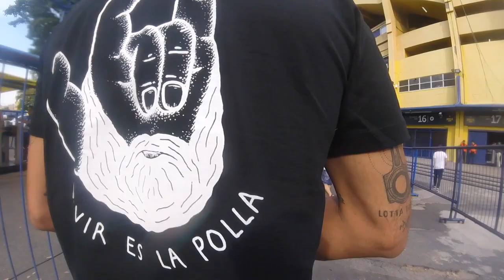Viendo A Boca En La Bombonera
Puede que nunca hubiéramos visto un campo animar tanto, ni un suelo moverse tanto :)) Viendo a Boca junior en la Bombonera, algo que teníamos que hacer una vez en la vida!